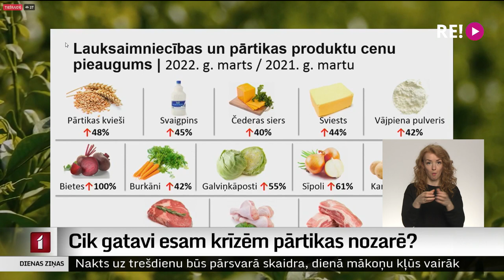Cik gatavi esam krīzēm pārtikas nozarē?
Cik gatavi esam krīzēm pārtikas nozarē? Kādi ir galvenie riski, un ko darīt? Par šiem un citiem jautājumiem šodien vairākas stundas diskutēja lauksaimniecības profesionālo organizāciju pārstāvji un par zemkopības politiku atbildīgās amatpersonas. Šie jautājumi īpaši aktuāli kļuvuši pēdējo mēnešu laikā, kopš Krievija sāka karu Ukrainā. Un vairāk – Vitas Anstrates sižetā.